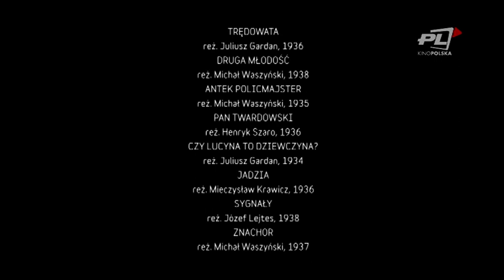W ILUZJONIE: Kochana Pani Miecia - Mieczysława Ćwiklińska (część 1)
Wielka gwiazda przedwojennego kina, spadkobierczyni aktorskiego rodu Trepszów - Mieczysława Ćwiklińska. Stanisław Janicki zaprasza na spotkanie z Kochaną panią Miecią, na którą życzliwi fani mówili - Ćwikła. W Iluzjonie portret wybitnej aktorki i wyjątkowego człowieka.